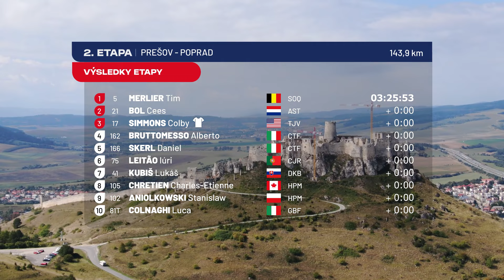Komentovaný sumár 2. etapy 2023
Okolo Slovenska 2023;
14. septembra, Prešov - Poprad